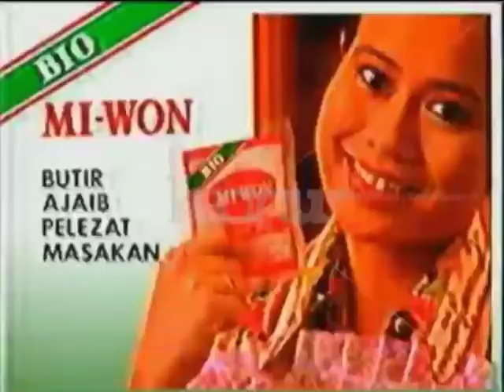Nostalgia Pro : Bio Miwon - Butir Ajaib Pelezat Masakan (1994)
SC : Keanu Soemali